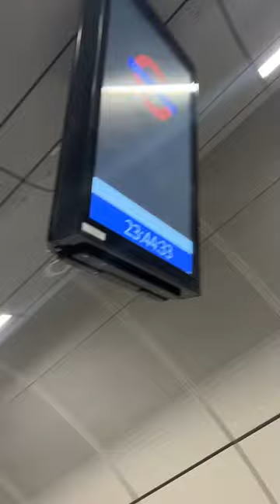WikiaColors speaks but is very drunk...